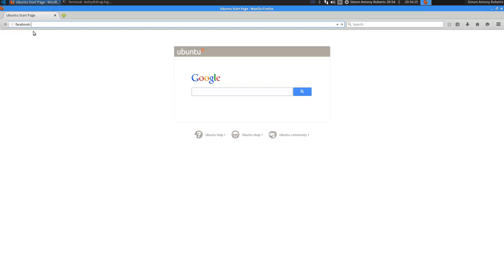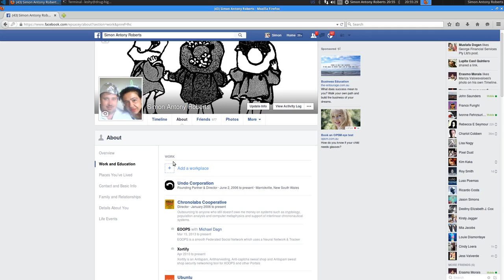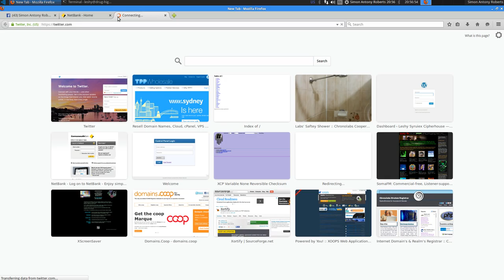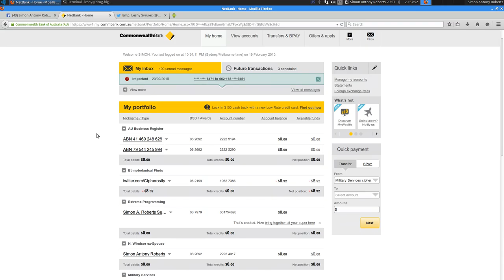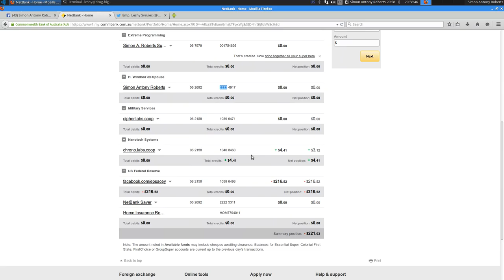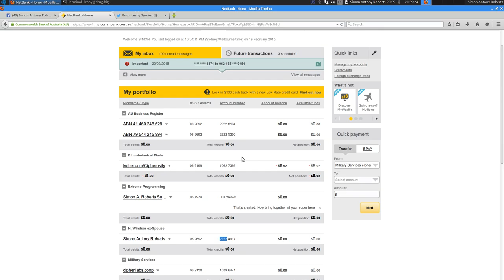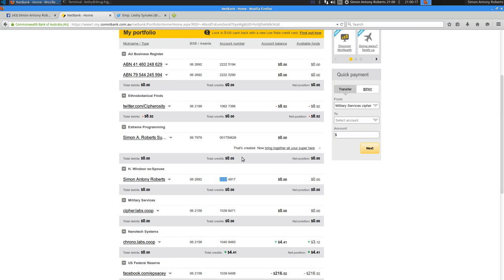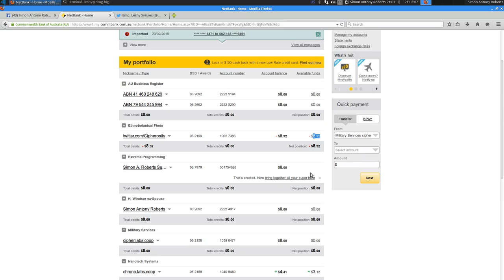Artifical Death for the fisard google, icann & iana by linkedin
No one will believe you Vint Cerf as you haven't had a child with me and as the Internet female under myown pen I be the scribe in the shadow of reproduction of a intermultiversal protocol for tunnellin which is what happens galaxies away from here and other thing in a refresh of communication.